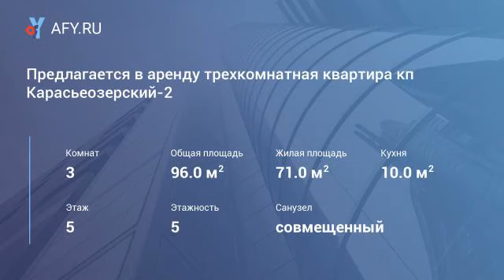Предлагается в аренду трехкомнатная квартира к...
Цена: 75 000 Руб.
Предлагается в аренду шикарная трехкомнатная квартира в кп "Каразьеозерский-2". Выполнен ремонт по дизайн проекту. Много мест для хранения. Очень дорогой ремонт, полностью укомплектована всей передовой брендовой техникой и мебелью. Читая вода из скважин. Дружелюбные соседи. Квартира очень чистая, уютная и комфортная для проживания семьи. На длительный срок, организации для директора, ведущего специалиста. Просмотры по договоренности, информация так же по телефону.